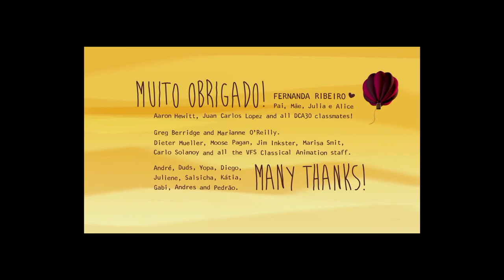film: the man who saw a boat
The life of a man living underwater is questioned when a boat floats over his head, in this animated short from Vancouver Film School.